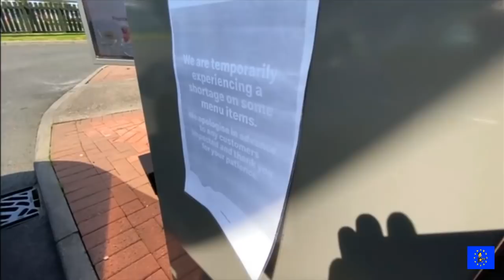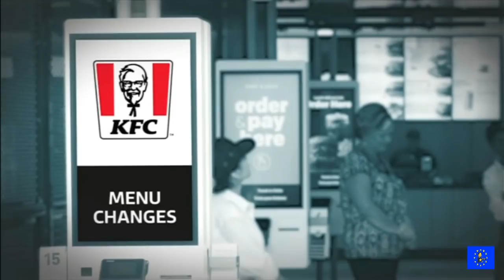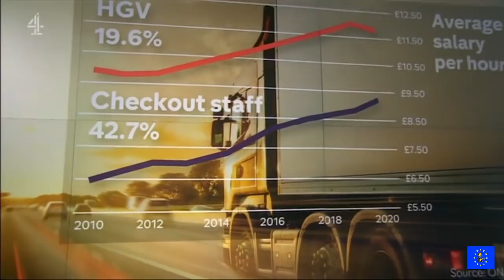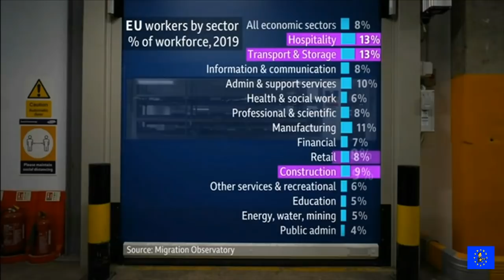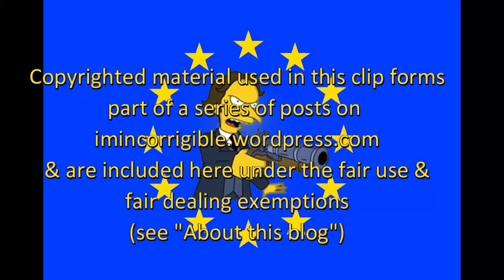Brexit Reality: VoteLeave's chickens don't come home to roost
BBC News at Six, ITV Evening News, Channel 4 News & Newsnight 24 & 25 August 2021